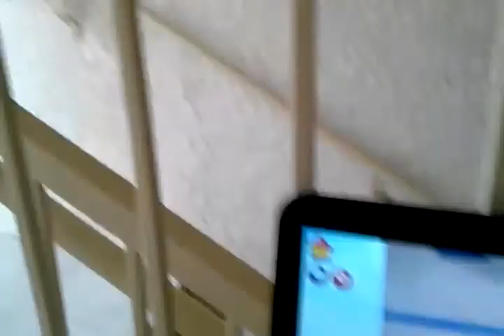Wizard101 maze game 2013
A fune Maze game and Tag gam, I hold a contest every two weeks for people to have a chance to win hoard packs snack packs High level Treasure cards and mounts and mega snack packs